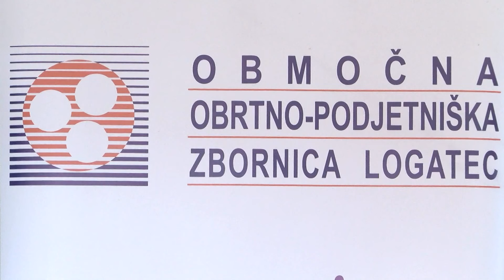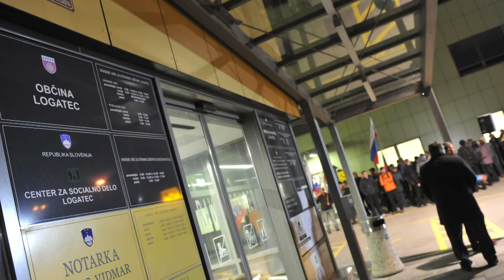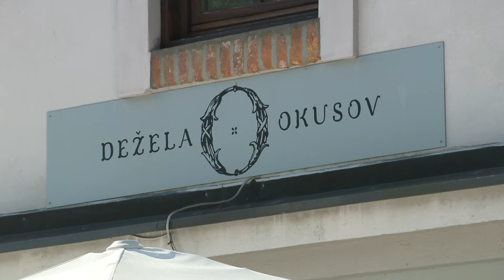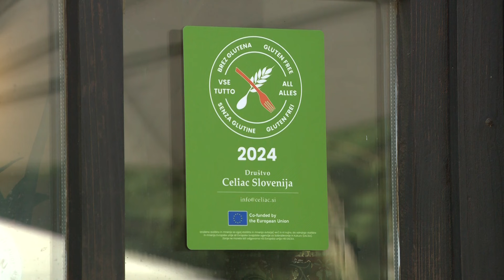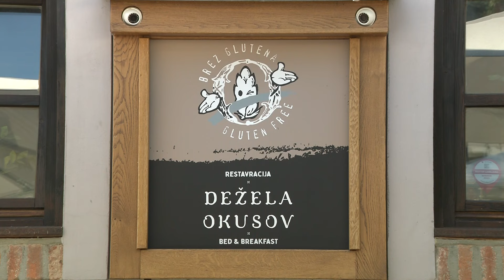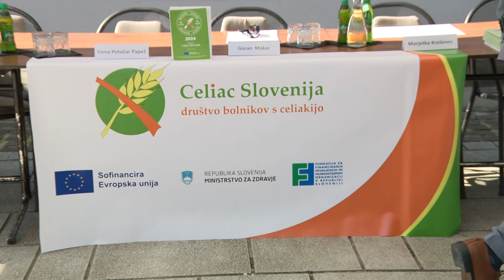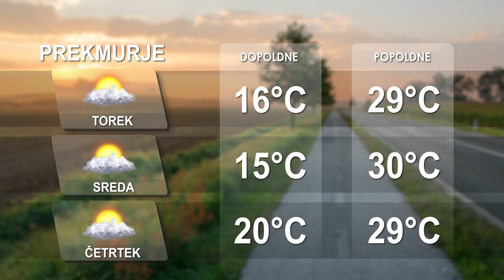[Kratke novice] 17.06.2024 Novice ob 14h na Nova24TV